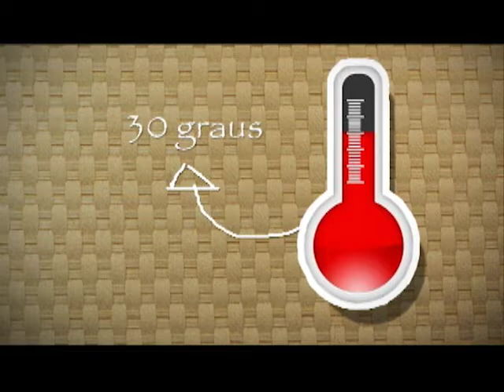LOOKS PARA O VERÃO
O PROGRAMA NA MODA E A BLOGUEIRA NAY PREPARAM DICAS PARA VOCÊ DRIBLAR AS ALTAS TEMPERATURAS SEM PERDER O ESTILO. TEM DICAS PARA TODOS OS GOSTOS. AFINAL, QUEM NÃO QUER AMENIZAR O CALOR COM UM LOOK FRESQUINHO?
PARA ACOMPANHAR O TRABALHO DA NAY, BASTA ACESSAR O BLOG: BLOGDANAY.COM
PROGRAMA #69 VEICULADO NO DIA 22/01/2014